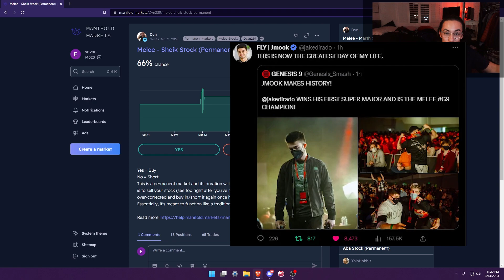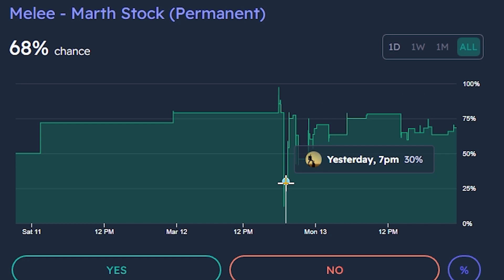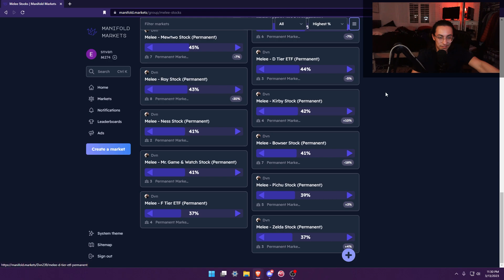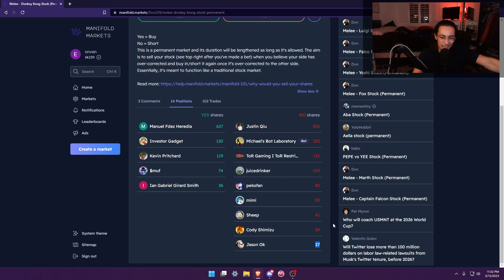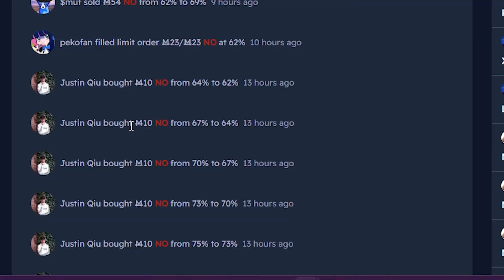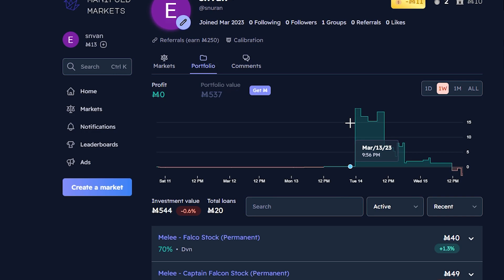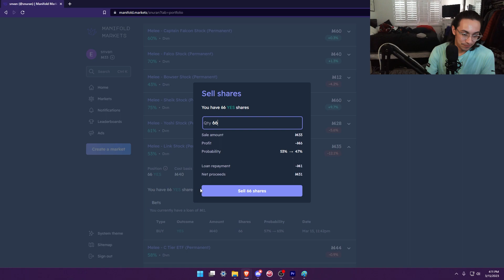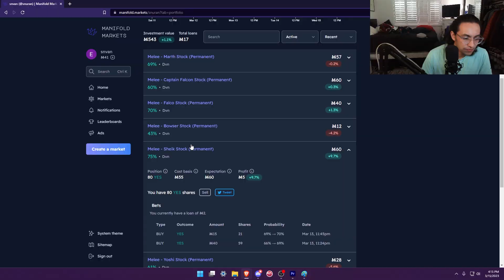I made the first SMASH BROS STOCK MARKET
Today I'm build out my totally optimal Melee stock portfolio. Will I be able to buy low and sell high?